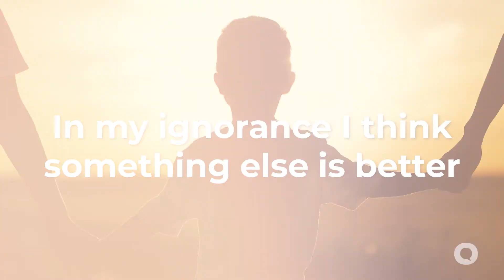Dr. Larry Crabb Answers | Does God Really Love Me?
Learn more about the late Dr. Crabb and his legacy ministry at LargerStory.com.